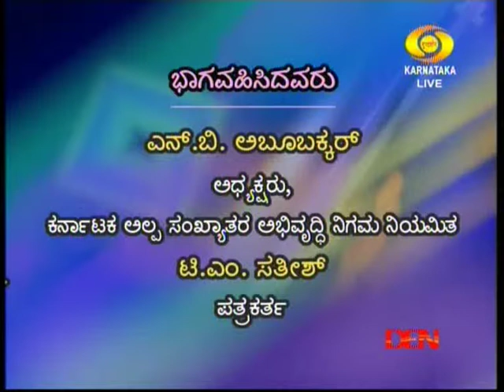Chandana TV : programme on Minority Development corporation; T.M. Satish Part 1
ಡಿ.ಡಿ. ಚಂದನವಾಹಿನಿಯಲ್ಲಿ ಪ್ರಸಾರವಾದ ಅಲ್ಪಸಂಖ್ಯಾತರ ಅಭಿವೃದ್ಧಿ ನಿಗಮದ ಕಾರ್ಯಕ್ರಮಗಳ ಕುರಿತ ಕಾರ್ಯಕ್ರಮದಲ್ಲಿ ಅಬೂಬಕರ್ ಅವರೊಂದಿಗೆ ಟಿ.ಎಂ.ಸತೀಶ್ - ತುರುವೇಕೆರೆ ಸತೀಶ್